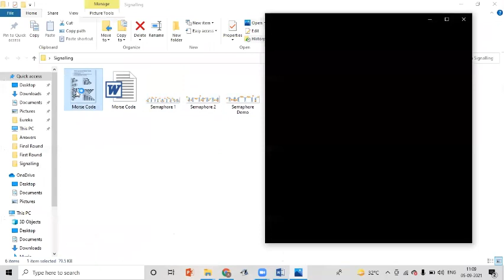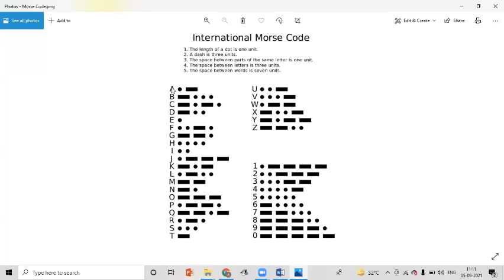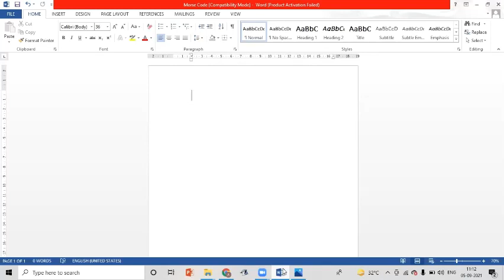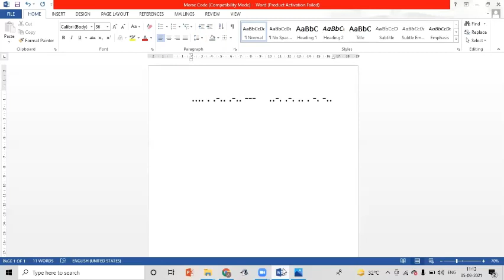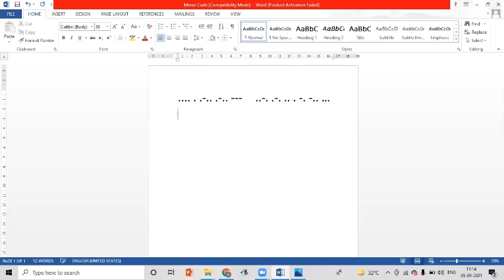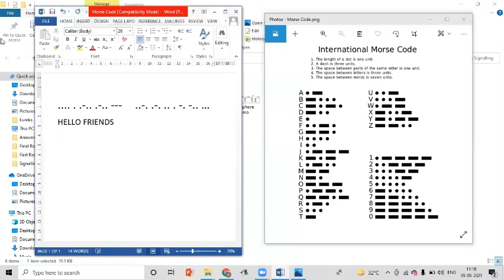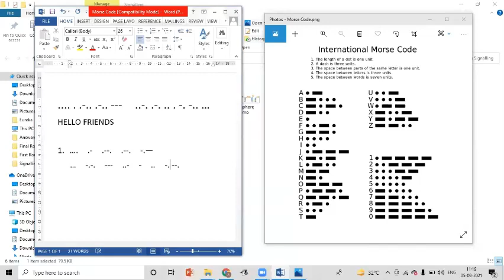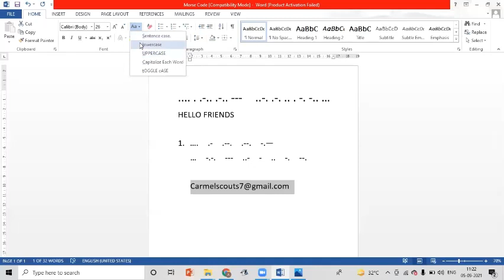Morse code session